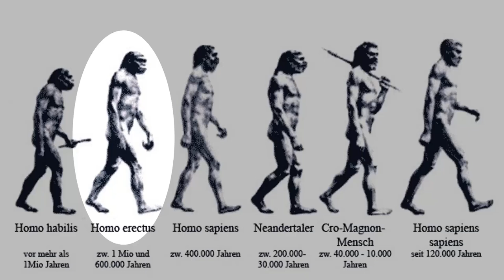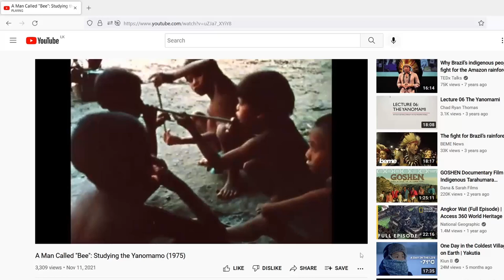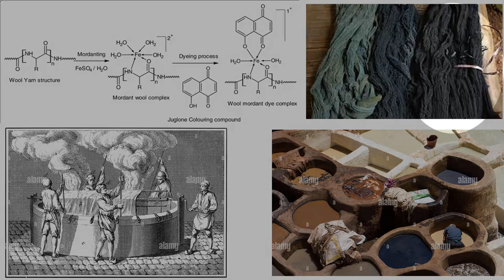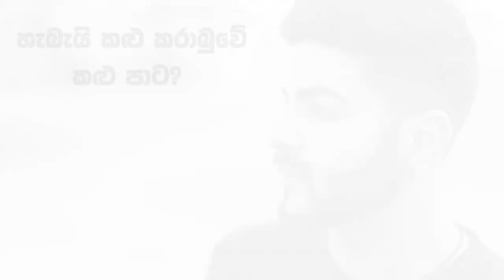කළු කරාබු කාරයාගේ කතාව: දැහැමිගේ ප්‍රශ්නයකට පිළිතුරක්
මේ වීඩියෝ එකෙන් මම කතා කරන්න යන්නේ, කළු කරාබු කාරයාගේ කතාව එහෙමත් නැත්නම්, කළු කරාබුව අපේ සමාජයට ආපු විදිහ එහි ඉතිහාසයත් සමග. මට හිතෙන විදිහට ලෝකයේ තියන ලස්සනම කතා අතරින් එකක්.
කරාබු පැළඳීම, කළු වර්ණයේ භාවිතය ඉතිහාසය සමග වෙනස් වුනු හැටි වගේම, රොක් සංගීතය ගැනත් මේ වීඩියෝ එකෙන් කතා කරනවා.

පොරොන්දු උනා වගේම, පහළ තියෙන්නේ මම වීඩියෝ එකේදී සඳහන් කරපු ගීත